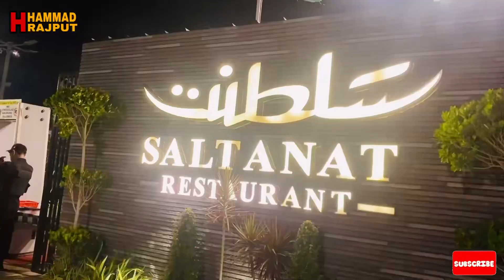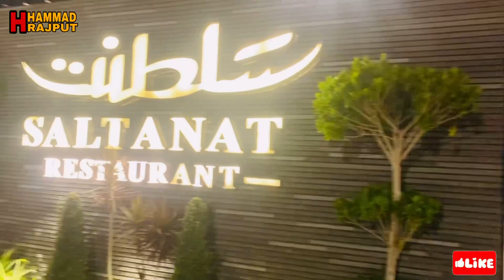Bhaiyo Ke Sath Dinner ❤️ Saltanat Restaurant 🥘 22Roza🌙 Ramadan Routine👍🏻❤️